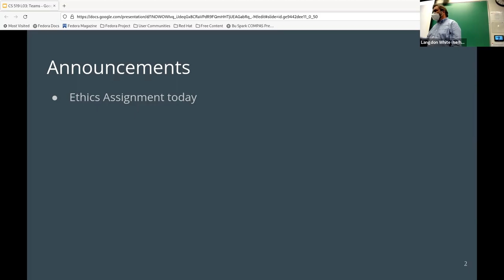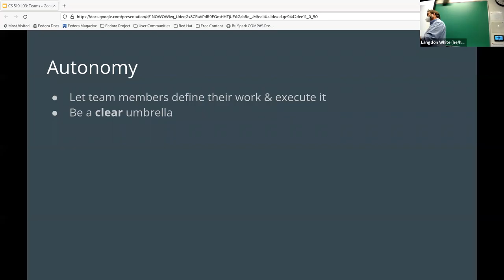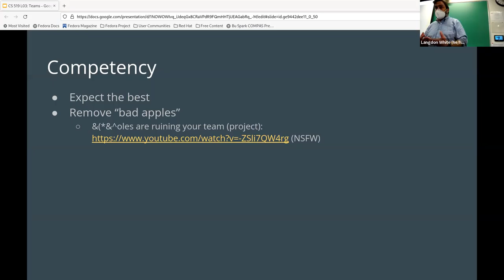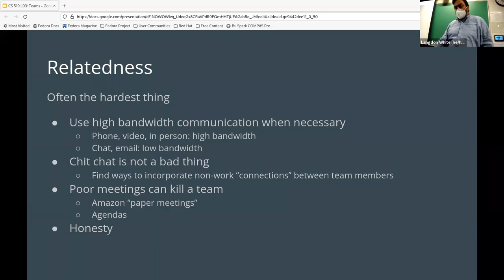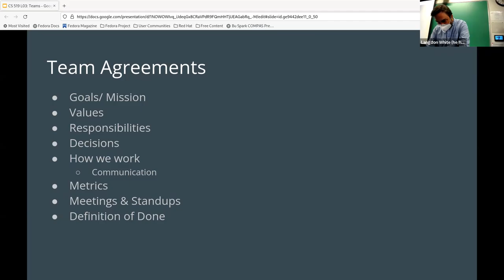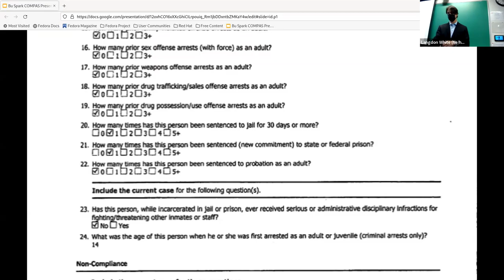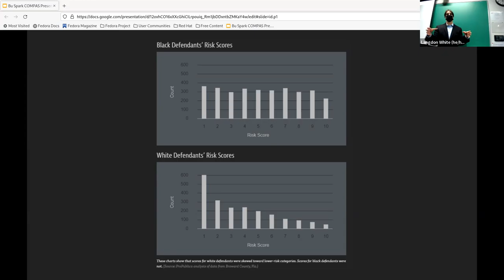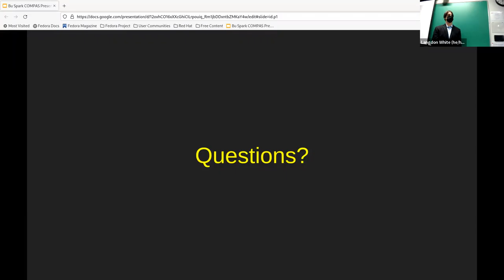DS 519 Lecture: Teams, Teamwork & Ethics